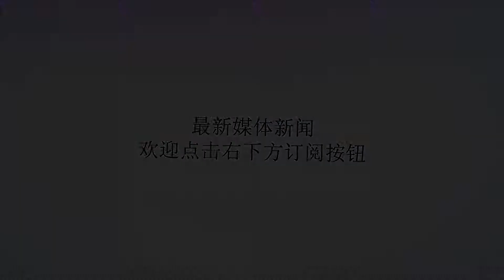美国7170亿美元新版国防法案对中俄“亮肌肉”，禁止使用华为或中兴技术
谢谢！美国7170亿美元新版国防法案对中俄“亮肌肉”，禁止使用华为或中兴技术